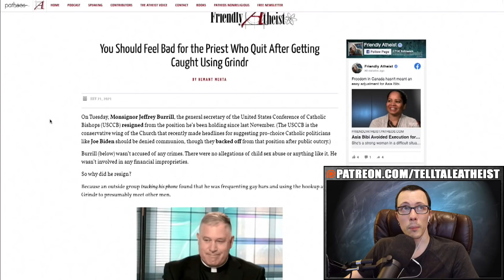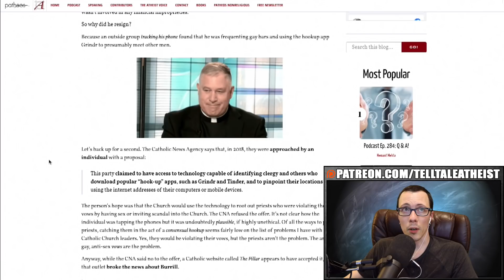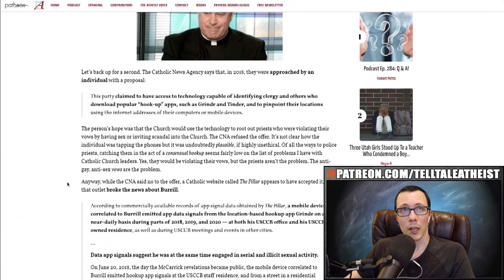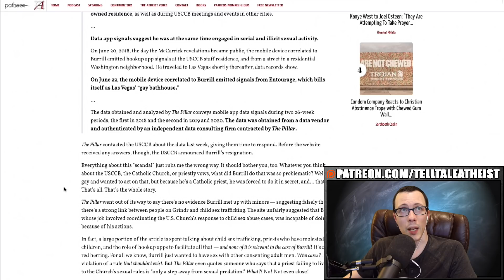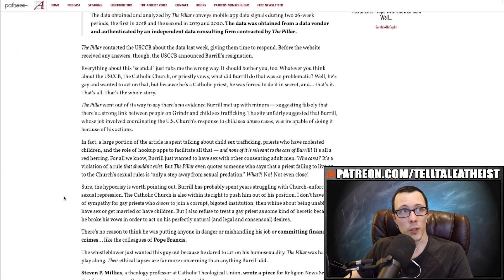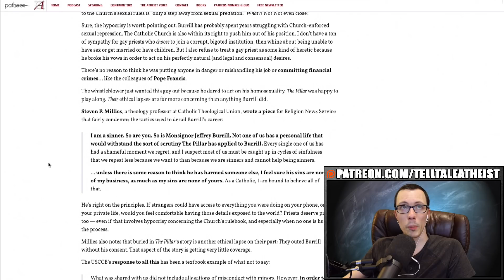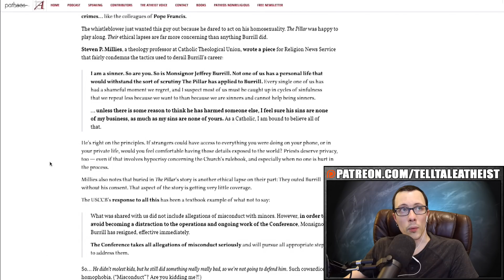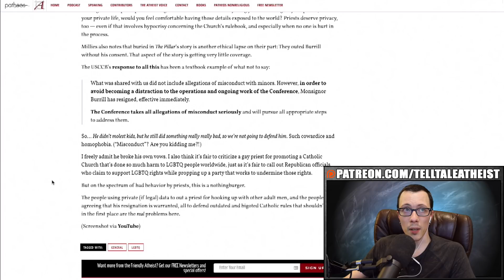Priest Forced To Resign Over Grindr Debacle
In this video, I talk about a Catholic Monsignor from a far right faction of the Catholic Church that had his phone tracked by leadership and was forced to resign for having the Grindr app.